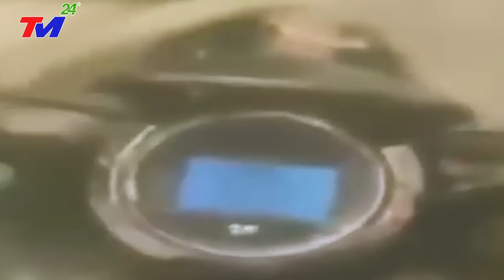🔴KHẨN 17/7: BÃO SỐ 3 - BÃO TẬN THẾ 297km/h XÉ TOẠC CÁC TÒA CHUNG CƯ CAO CẤP Ở BẮC KINH TRUNG QUỐC